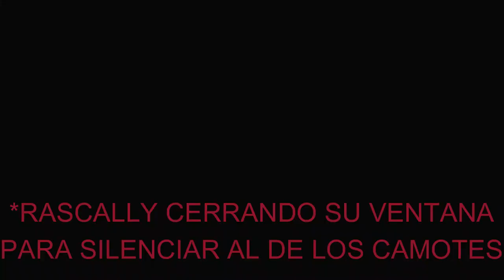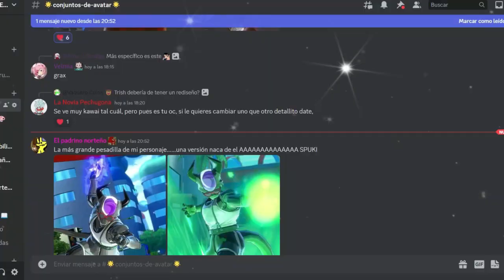EL GRAN DEMIGRA APARECE | Dragon Ball Xenoverse 2 | Historia Completa #5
Ey what a peks gente ¿Cómo están? Sean bienvenidos a otro capítulo de Historia de Xenoverse 2, seguimos con esta épica travesía, espero que lo disfruten :D